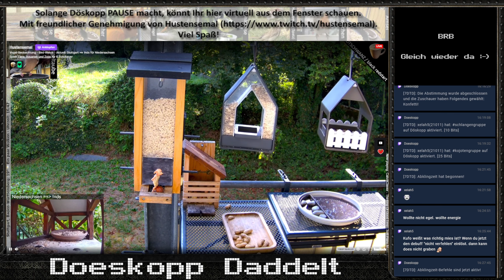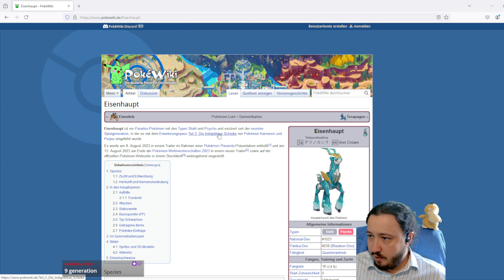7 Days To Die Fluffy Lake #013 [7D2D] [S4] [1.0] [Twitch Integration]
7 Days to Die Version 1.0 Streamaufzeichnung von Twitch

FAST Vanilla
Verwendete Mods:
Beyond Storage
Quick Stack

Custom Map "Fluffy Lake 16k Vanilla" von Fluffy Panda
Mit Twitch Integration